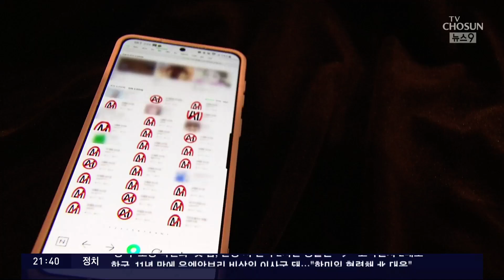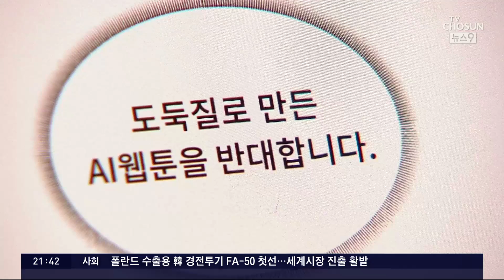"인공지능이 만든 웹툰은 도둑질"…AI 콘텐츠 보이콧 확산